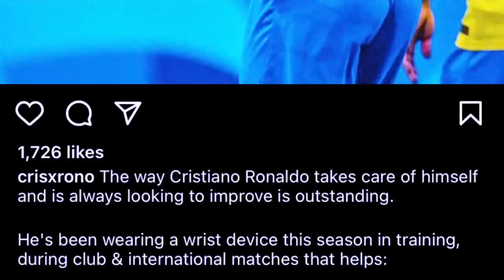lap ki stad wad bniah ba dei ba pyn donkam da kane takadaw u ronaldo u sa triem bha mynta peit kaei